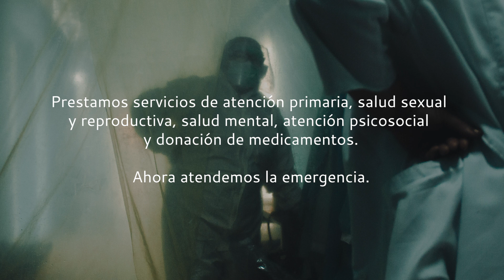Ucrania: Mujeres, niñas y adolescentes, ¿víctimas de más violencia por razones de género?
Además del conflicto, las mujeres en Ucrania deberán enfrentar más desatención sanitaria y riesgo de abuso sexual.

Trabajamos hace 7 años en la línea de contacto gracias a mujeres como Irina, incluyendo salud sexual y reproductiva.

Bizum➡️ 33509